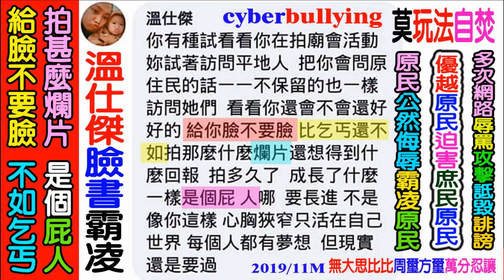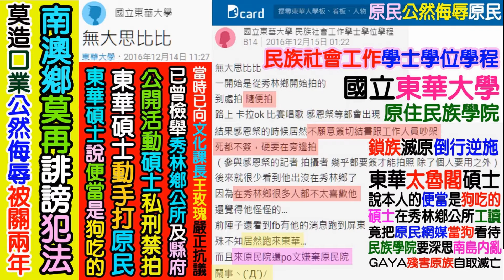2019 10 23 泰雅語體育台：卡巴迪比賽，(女子)高雄縣VS台中市，第一集NO１(共二集)，kabaddi(小雞雞抓老二鷹)，全國運動會場地桃園高中，歡迎各界贊助獨立製片：無大思比比，周璽方璽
錄影機壞了歡迎各界贊助，錄影機已老舊損壞報廢，歡迎贊助資助專業錄影機。
歡迎自由贊助資助：周璽方璽，無大思比比，wudasibibi

FB臉書facebook：周璽方璽，無大思比比，wudasibibi，chou shi fang shi